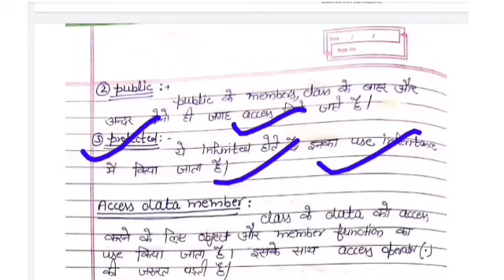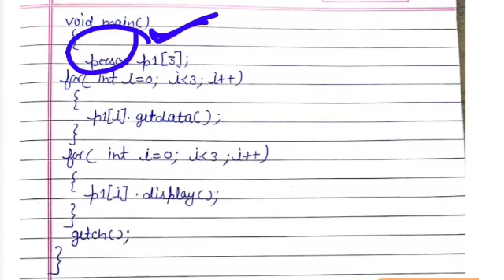Lect-16 | Class-12th | Object & Class | What is Object and Class in C++ | In Hindi |HBSE | 2020